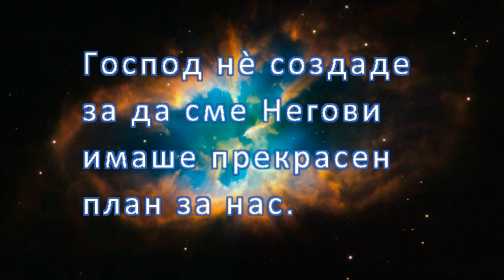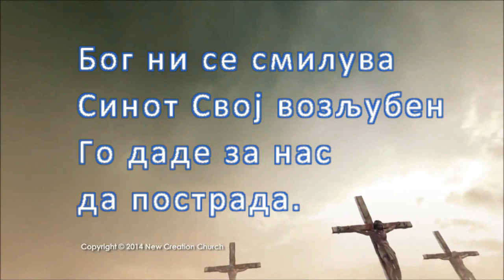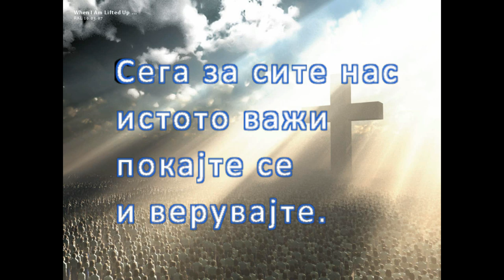Evangelie - Georgievski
Text: Sasho Georgievski
Arrangement: Temelko Andreev
Lead Vocal: Renata Georgievska
Back Vocals: Sasho, Naomi & Teofanija Georgievski
Recorded & Produced: IMPACT Production